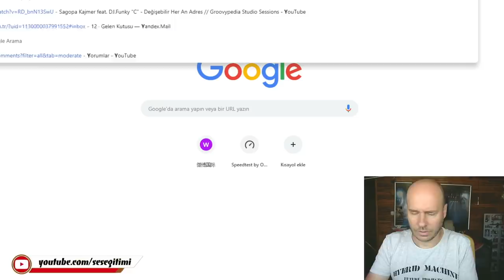Funda Arar Ses Analizi (Sesindeki Sırrı Bilen Var Mı ?)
Bu videoya altyazı yazmak için :
If you want to write subtitles on this video :